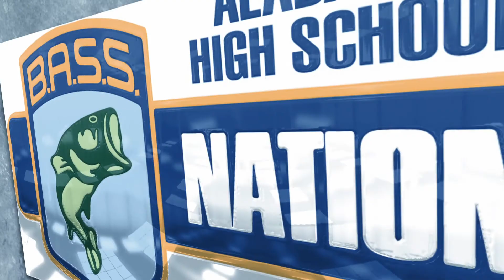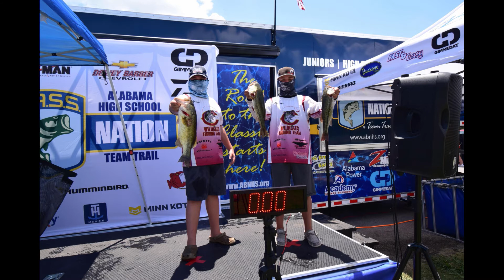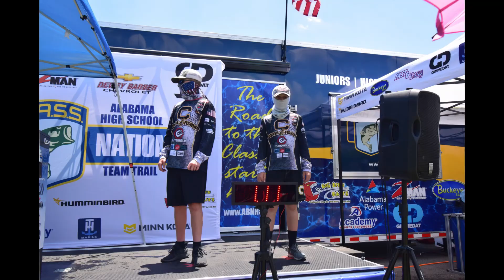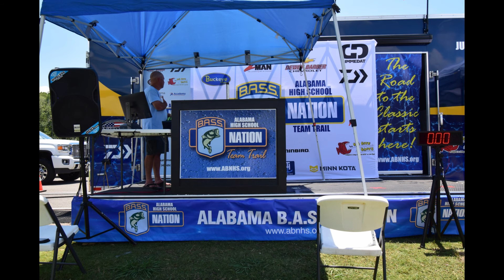2020 Alabama Bass Nation High School Junior State Championship Lay Lake June 19 2020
Alabama Bass Nation Junior State
Championship June 19, 2020 at Lay Lake.

Final Countdown to 2020

1st Place Langston Martin & Coleman Mezick Lee County
2nd Place Dawson Bryant & Mason Carden Shelby County Anglers
3rd Place and Big Fish Hunter Nipper & Brady Fanning Northside Anglers
4th Place (Boat with no Motor) Austin Denmark & Chase Bryan Citronella Bass Team
Tide Division Angler of the Year Oakley Howell & Cole Green Guntersville Youth Bass Club
Tiger Division Angler of the Year Phillip Parker & Brody Tuinden MGM Fishing Team

Congratulations Everyone!